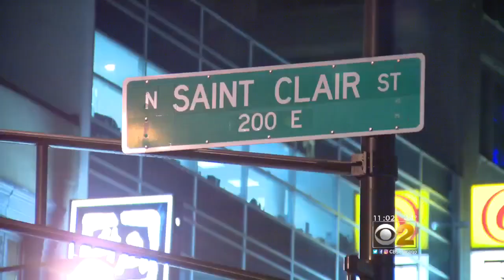Suspects In Custody For Carjacking After Police Chase Ends In Crash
Two carjacking suspects were in custody Tuesday morning, after leading police on a chase from Chicago to Oak Park. Chicago police were trying to determine if the duo is involved in a recent string of carjackings and armed robberies across the city and suburbs. CBS 2's Mike Puccinelli reports.